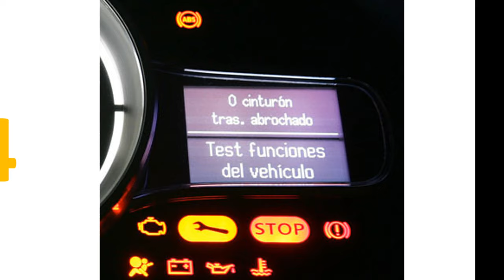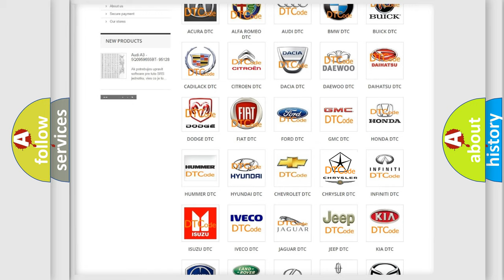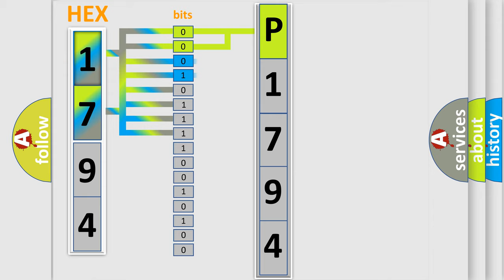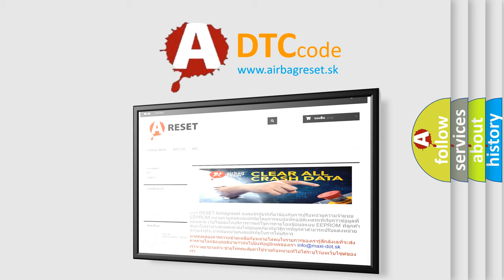DTC Chrysler P1794 Short Explanation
Contents:
0:21 Basic DTC analysis according to OBD2 protocol standard.
1:48 Insight into programming
2:58 A diagnostically understandable description of the Diagnostic Trouble Code
3:05 Basic error definition

Make
Chrysler
Code
P1794
Definition
RKE Fob 6 Performance
Description
Upon detection of an out of sync condition between the Radio Frequency RF Hub and the FOBIK transceiver
Cause
EXCESSIVE PRESSES FROM TRANSMITTER WHEN OUT OF RANGEFOBIK TRANSCEIVER